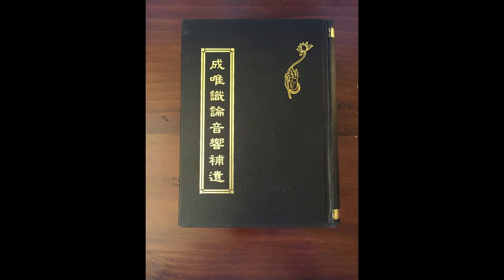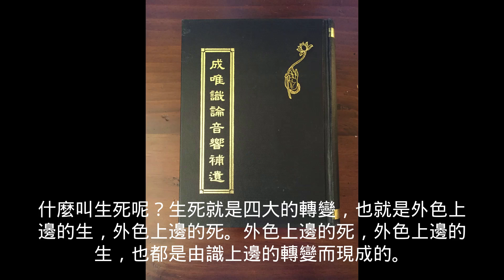#57-1 由此應知實無外色。唯有內識變似色生 成唯識論音響補遺卷1-4 高先祿將軍